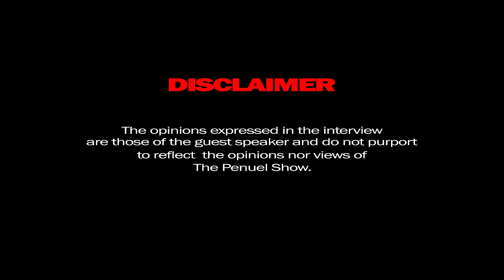Penuel The Black Pen | In Conversation Adv. Ike Khumalo , Operation Dudula, Apartheid, ANC, CODESA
Advocate Ike Khumalo is a senior advocate, a passionate activist and has a lot of strong ideas on how to turn South Africa into a better nation.